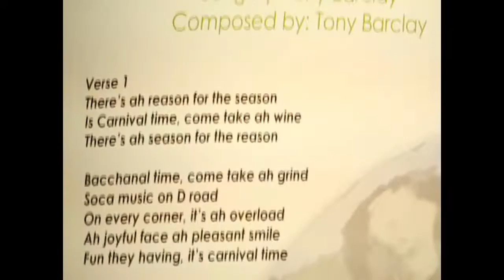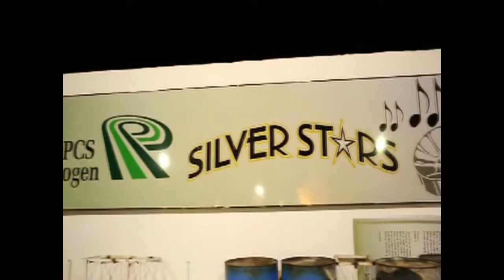silver stars steelpan community